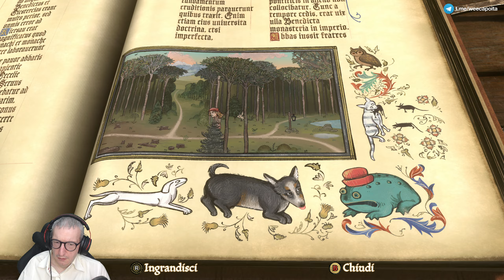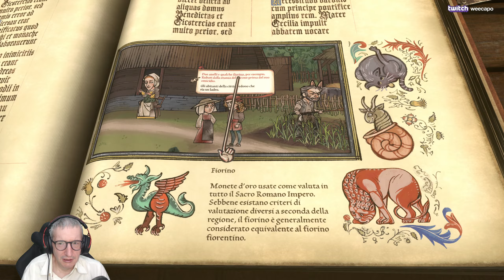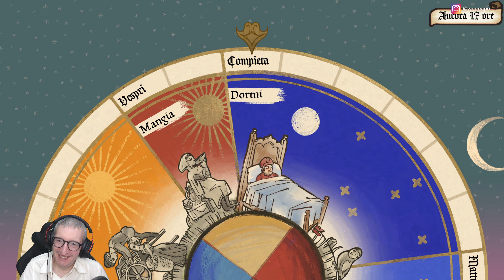Pentiment (ITA, PC) - 17 - A cena con Frantz Bauer